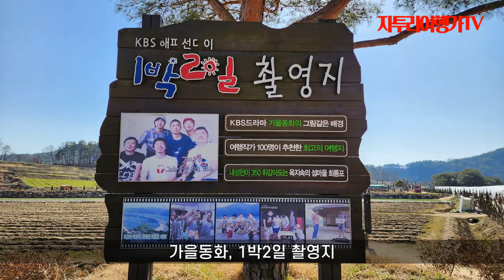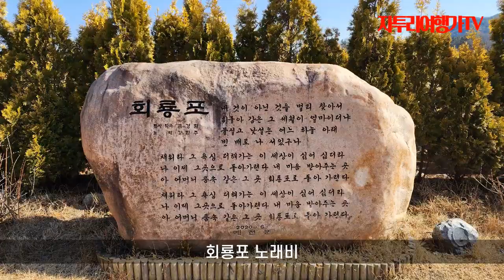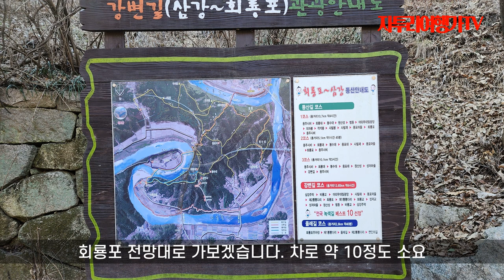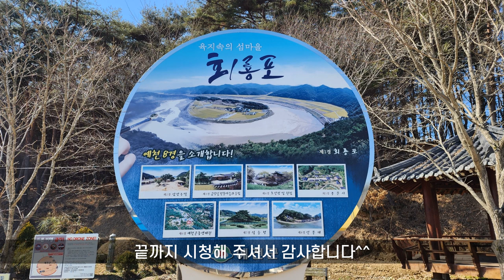육지 속의 작은 섬, 용이 휘감아 돌며 승천하는 회룡포, Hoeryongpo, where a dragon swirls around and ascends to heaven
경상북도 예천군 용궁면 대은리 일대에 있는 마을로 낙동강 지류인 내성천이 감싸는 모습을 하고 있으며 건너편에 장안사(長安寺)와 마을을 볼 수 있는 회룡전망대(회룡대)가 있다. 현재 인구 수는 10명 가량이며 농업이 주 산업이다.

한국방송공사 1박 2일에 소개되었으며 드라마 가을 동화의 촬영지로 이를 통해서 외지인들이 찾아오고 있으며 사진 작가들과 여행가들 사이에서도 꼭 가봐야할 출사지이자 여행지로 선정되었다.

마을 주변에 내성천을 건널 수 있는 뿅뿅다리라 불리는 철제 다리가 있다.
마을 전체가 낙동강 지류인 내성천에 둘러싸인 모습이 돋보여지고 회룡대에 올라가면 내성천과 산봉우리로 둘러싸인 마을의 모습을 볼 수 있어서 육지의 섬으로도 불린다. 행정상으로는 예천군 용궁면 향석리와 대은리, 지보면 마산리 일대를 아우르고 있다.

향석리에서 시작되는 마을입구에서부터 대은리, 마산리 일대순으로 가면 회룡포의 분위기를 한눈에 느낄 수 있다.

곳곳이 산봉우리로 둘러싸여있으며 아름다운 자연풍경을 보여주고 있으며 강이나 개천에서는 드물게 백사장이 깔려있다.

회룡대(회룡포 전망대)회룡포마을 앞산에 있는 전망대로 장안사 옆에 있으며 장안사로 올라가는 길과 지보면 마산리에서 올라가는 길이 있다. 다만 마산리에서 올라가는 길은 등산로이자 경사진 곳이므로 유모차나 휠체어는 아스팔트 도로로 포장된 장안사길로 우회하여 들리는 것을 추천한다. 또 등산로 일부가 경사가 져서 위험할 수 있으므로 조심히 하산해야한다.
이 곳에 올라가면 회룡포마을이 한눈에 보여진다.